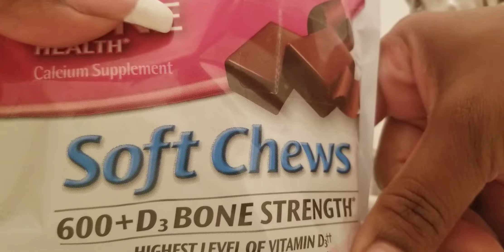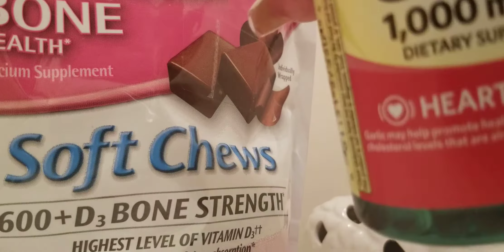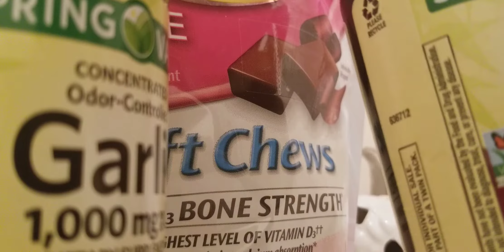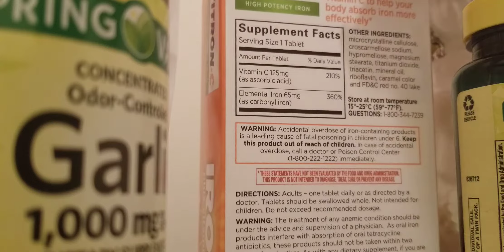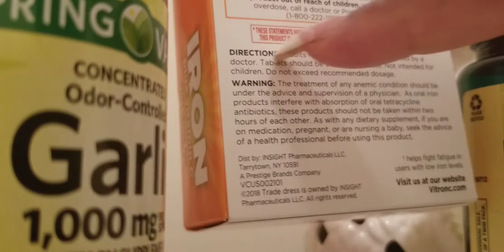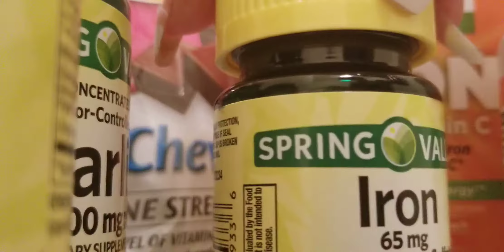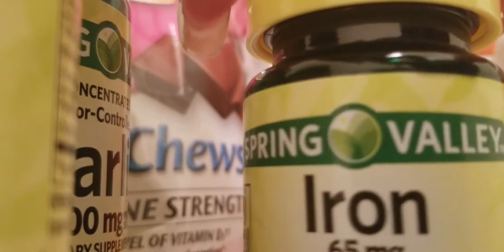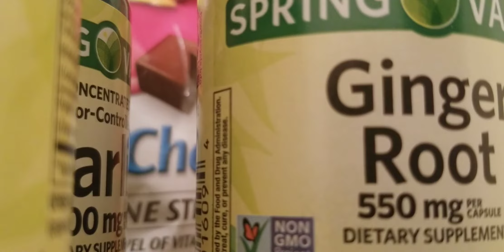ASMR Shopping haul..Vitamin supplements | Tapping, rattling, crinkling... Naturalee'LaTree N' ASMR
ASMR shopping haul with Naturalee'LaTree N' ASMR... Vitamin supplements... Tapping, rattling, scratching, crinkling & other assorted sounds... Best sound if heard with headphones...